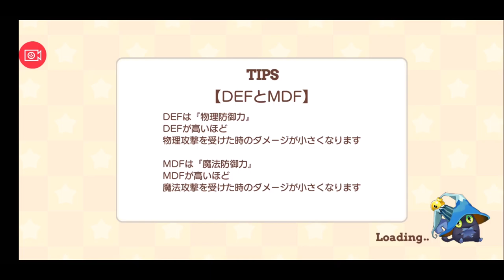【きららファンタジア 】エトワリア エクスプローラー 後日談＆収集クエスト【125】